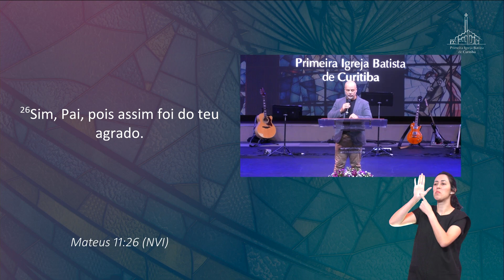UM CONVITE GLORIOSO | PR. MARCO SILVA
Junte-se a nós em uma jornada enquanto exploramos os ensinamentos e a sabedoria de Jesus. Descubra os mistérios profundos da fé, da vida e das verdades gloriosas nesta palavra envolvente.

Palavra: Um Convite Glorioso
Preletor: Pr. Marco Silva
Texto base: Mateus 11:25-30

Quer se tornar membro de nossa igreja acesse o link e comece sua jornada